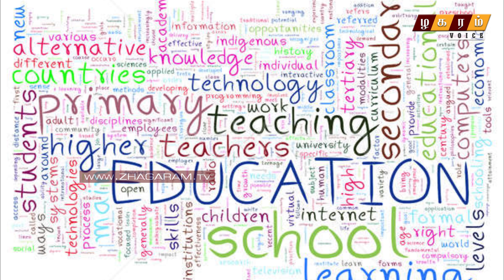பெண்ணே..!! மகளிர் தினம் | Zhagaram Voice